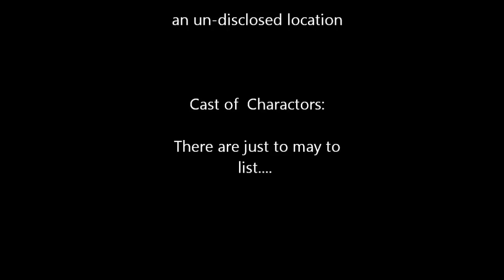Doc Bailey Summer Party 2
Here is a revised version of the Doc Bailey Compound BBQ.